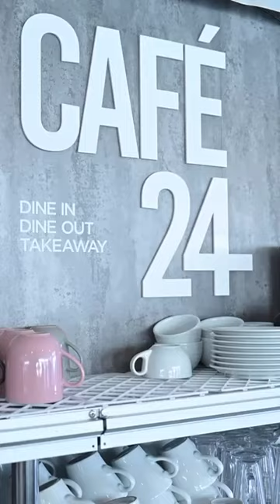Cafe 24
How do you take your coffee?! Our firm favourite is the delicious latte 🤤